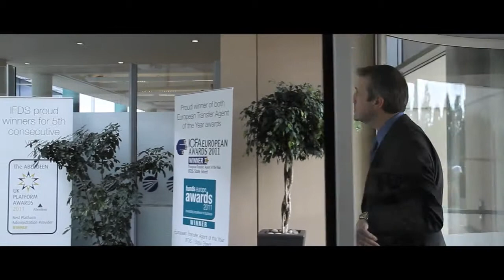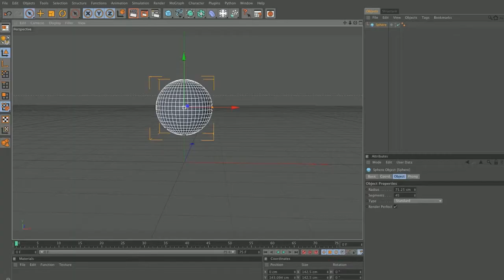WWJ Summer Showreel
Our Summer Showreel 2013